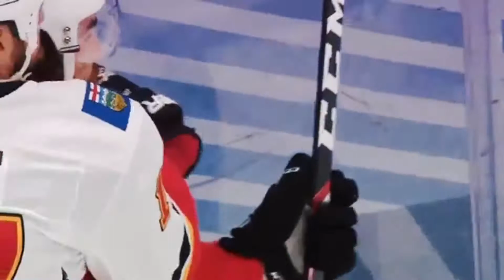NHL Stanley Cup Playoffs Hype (2021)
This is a hype video for the 2021 NHL Stanley Cup Playoffs